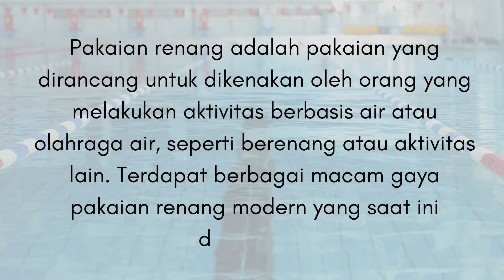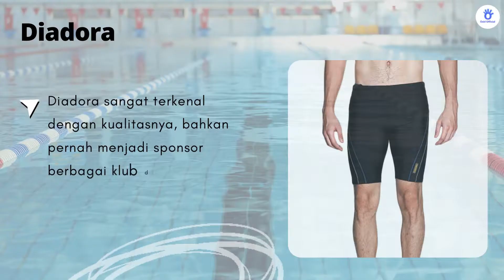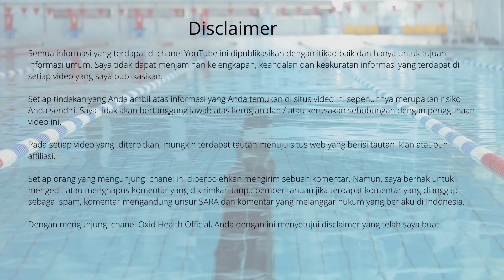Rekomendasi 10 Merk Celana Renang Pria Terbaik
Ingin mencari celana renang terbaik? Inilah rekomendasi 10 merk celana renang pria terbaik yang dapat Anda pertimbangkan.